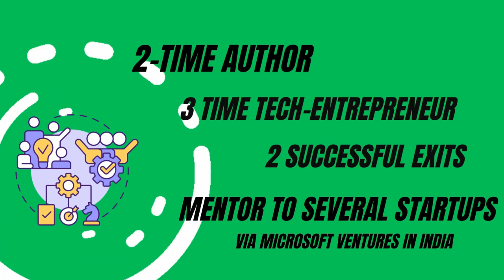The Challenges of Growth and Scale in Entrepreneurship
Join us for an enlightening conversation between Romil Turakhia, the visionary tech entrepreneur behind Candela Labs, and Dr. Deepa Nagarajan, an authority on OKRs and strategy. In this engaging discussion, Romil, with two successful exits under his belt, delves into the intricacies and hurdles of scaling a startup in the tech realm.

From the early stages of ideation to the challenges of navigating rapid growth, Romil shares invaluable insights gleaned from his entrepreneurial journey. Dr. Nagarajan adds her expertise in OKRs and strategy, providing a comprehensive understanding of the dynamics involved in scaling a business.

Whether you're a budding entrepreneur or a seasoned veteran, this conversation is a must-watch, offering practical wisdom and actionable strategies for overcoming the hurdles of growth and scale in the tech industry.

Don't miss out on this opportunity to gain firsthand knowledge from two industry stalwarts.